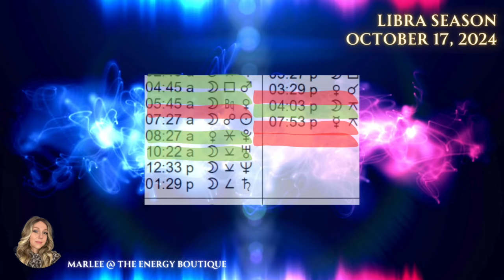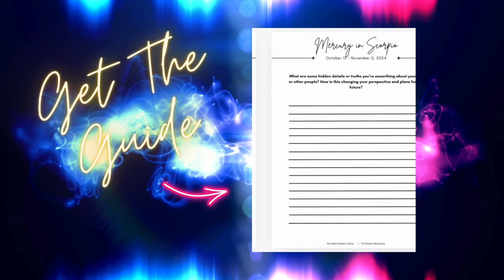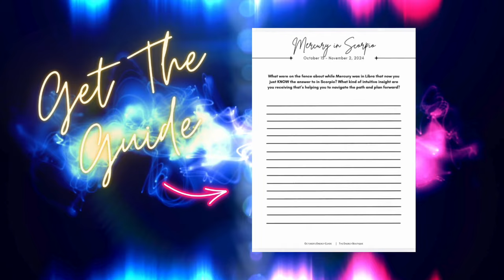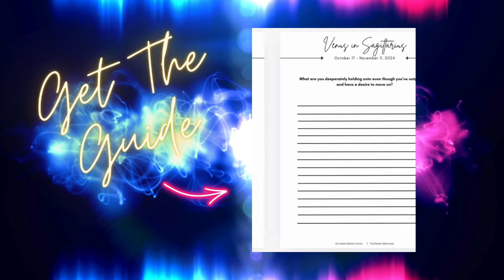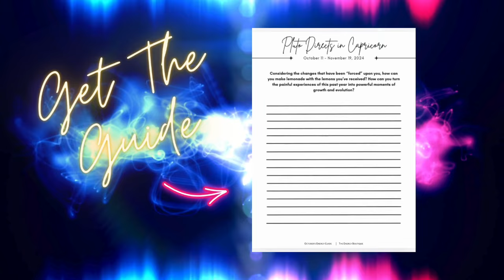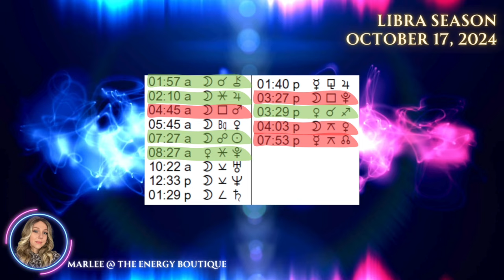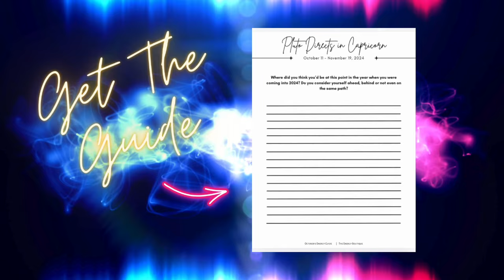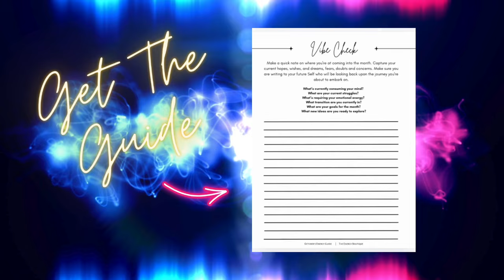ENERGY FORECAST: OCTOBER 17, 2024